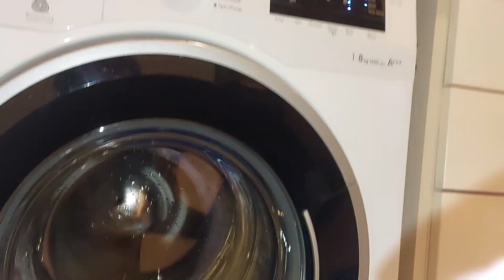Blomberg darks final spin 800rpm